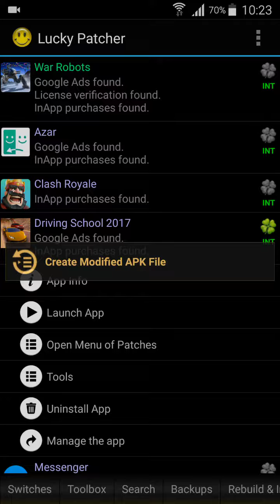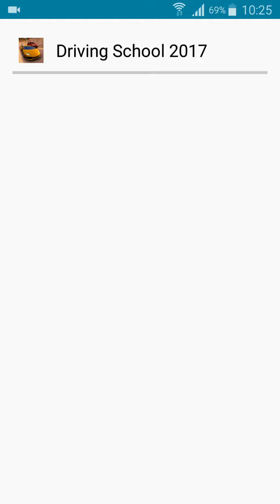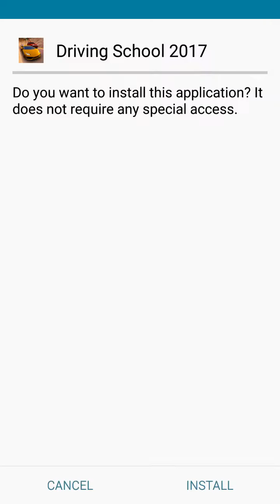How to hack driving school 2017